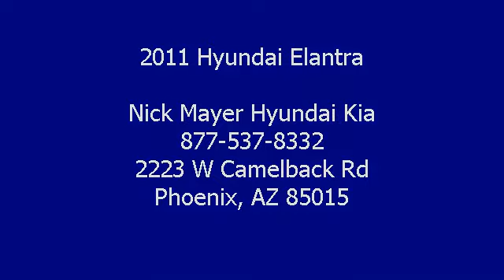0 - Nick Mayer Hyundai Kia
Nick Mayer Hyundai Kia
2223 W Camelback Rd

VIN: 5NPDH4AE4BH018793
Engine:
Drivetrain: FWD
Transmission:
Mileage: 23,831

Features:
Hyundai certified Certified and Automatic. White Knight! Only one owner! Who could say no to a simply outstanding car like this stunning-looking 2011 Hyundai Elantra? This Elantra would be so much happier out helping you save money on gas instead of sitting here unappreciated on our lot. It's ready, come and get it! New Car Test Drive called it ""...a major step forward for the model and will help push the redesign of other cars in the segment. You can buy it for the quiet ride, the airy interior, the fuel economy, the stylish wrapper, or all of the above..."" It is nicely equipped with features such as hyundai certified Certified and Automatic. We guarantee to beat any Hyundai dealers price!